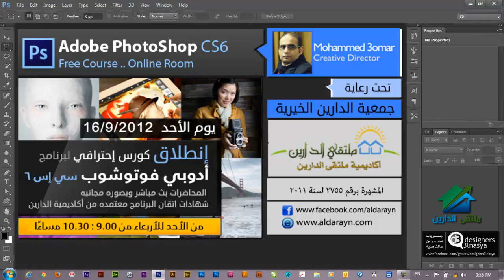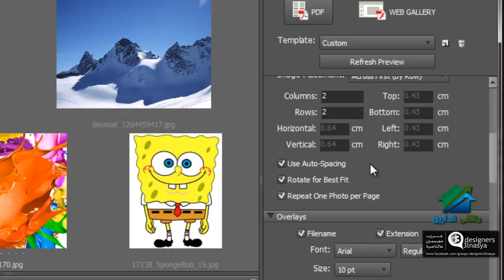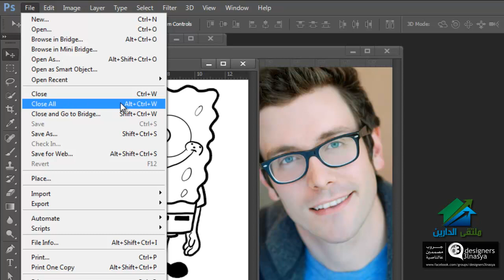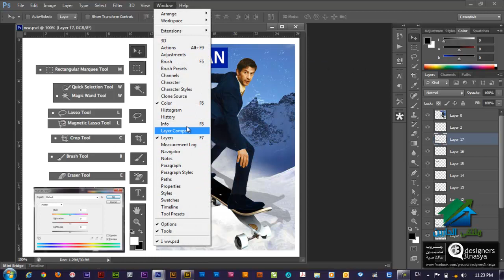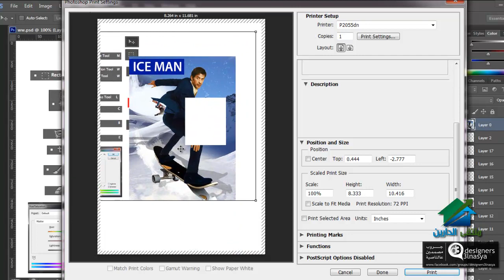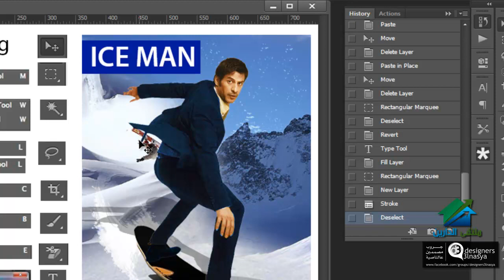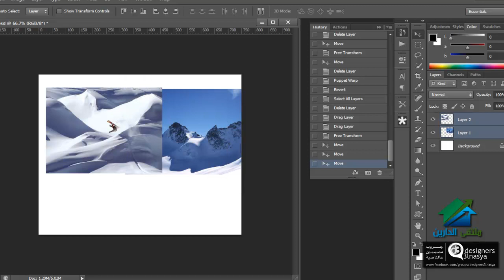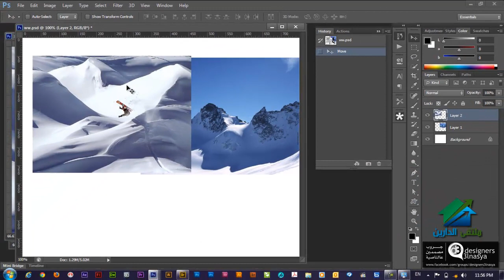Adobe photoshop CS6 Lecture 16 | Mohammed 3omar | aldarayn academy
(¯´'•.¸ cs6 فوتوشوب  ¸.•'´¯)
☆.•**••(¯•.صفحة اللأكاديمية ع الفيس بوك ☆.•**••(¯•._